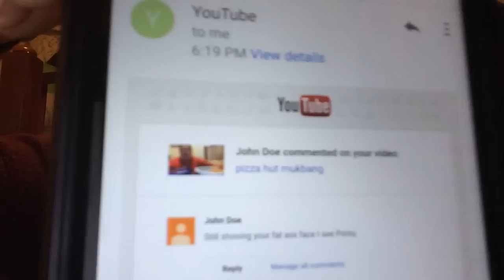chili dog mukbang